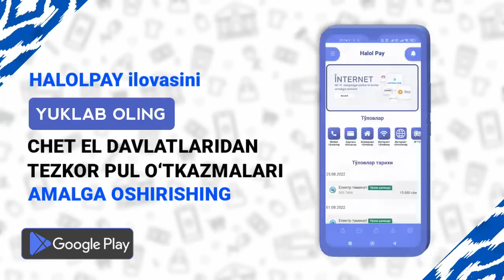Тошкентда бугун булди дахшат курбонлар куп